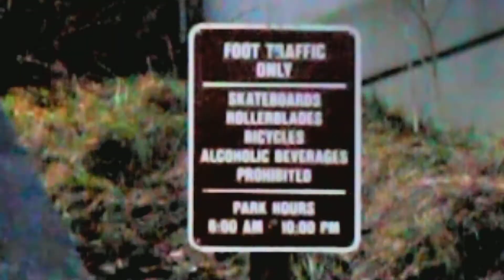Miles Glynn winter sessions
shoutout to solo filming sessions